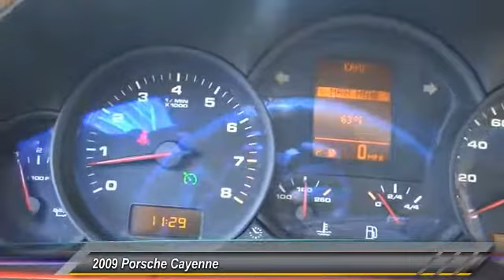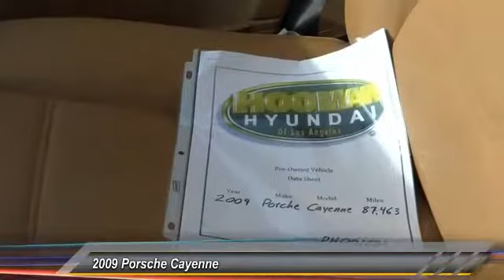2009 Porsche Cayenne INGLEWOOD,LOS ANGELES,LONG BEACH,TORRANCE,SANTA MONICA PH0061A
2009 Porsche Cayenne AWD 4dr Tiptronic

Hooman Hyundai
970 West Manchester Blvd

HOOMAN HYUNDAI PROUDLY SERVING INGLEWOOD, LOS ANGELES, LONG BEACH, TORRANCE, SANTA MONICA, AND SURROUNDING SOUTHERN CALIFORNIA LOCATIONS. Spice up your drive with this Cayenne! Sleek and Luxurious, this LOW- Mileage 2009 Porsche Cayenne SUV is a MUST SEE! This SLEEK Porsche offers Incredible Handling and Comfort in abundance. Leather Seat Trim, Electrically operated 12- way seats in front with electric fore/aft, height, seat back, and 4-way lumbar support adjustment await you. Power Windows, Power Door Locks, Remote Keyless Entry, Air Conditioning, HomeLink Garage door transmitter, Preparation for trailer hitch, Dark Tinted Glass, Front AND Rear Fog Lights Plus Telescoping Leather trimmed 3 spoke steering wheel with Mounted Audio Controls and Cruise Control grace this Gorgeous SUV. Test Drive this Luxurious SUV... the 3.6 Liter V6, 24 Valves are calling! THIS WHITE 2009 Porsche CAYENNE IS EQUIPPED WITH A 3.6L DOHC SMPI 24-valve V6 engine, AUTOMATIC TRANSMISSION, AND RECEIVES AN ESTIMATED 14 City/20 Hwy MPG.